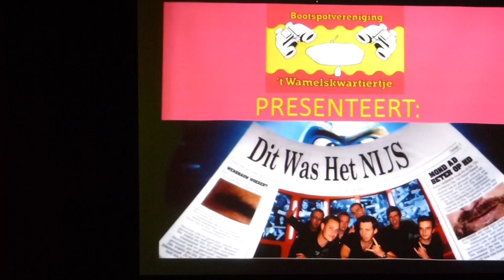Schlagerfestival - Optreden BSV - 2015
Schlagerfestival - Optreden GBBE - 2015
Bootspotvereniging 't Wamelskwartiertje Wamel